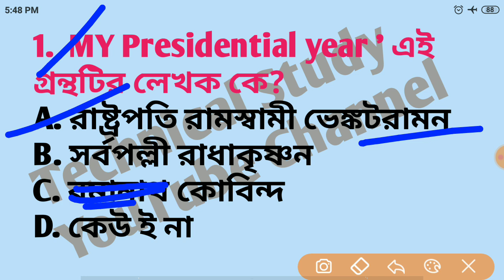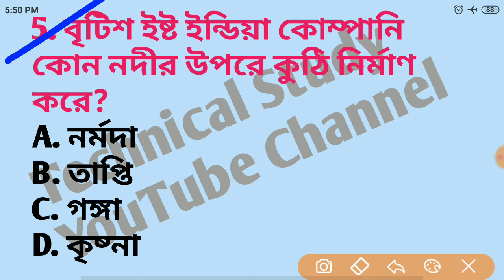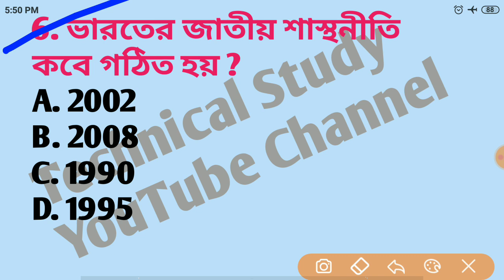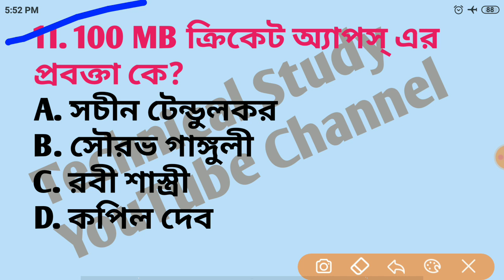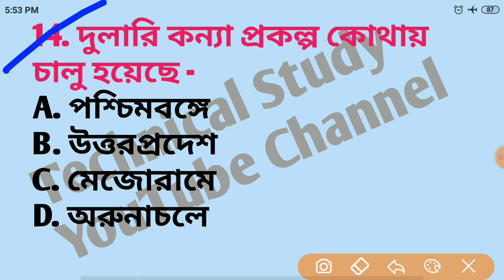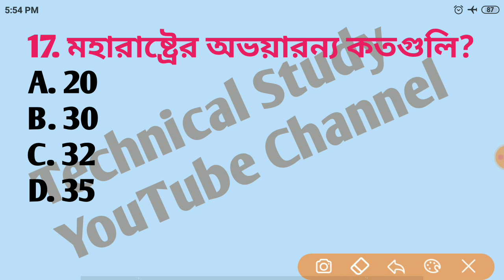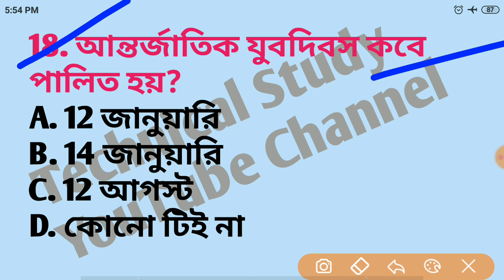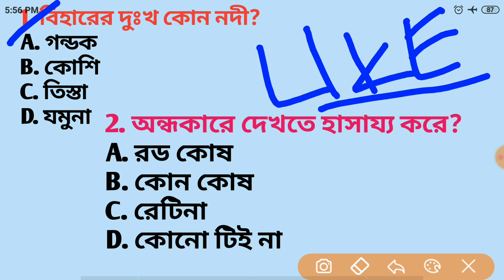Daily Gk Mocktest Class In Bengali | KP 2020 New Vacancy Class | Abgari Main | WBP 2020 Gk Class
Daily Gk Mocktest Class In Bengali | KP 2020 New Vacancy Class | Abgari Main | WBP 2020 Gk Class | Railway Exam | Technical Study

              🙏ফ্রেন্ডস  আজকের থেকে প্রতিদিন রাত ৮ টায় আমি তোমাদের জন্য জেনারেল নলেজ এর একটি করে Mocktest নেবো । তো তোমরা সবাই প্রতিদিন এই mocktest টা অ্যাটেন্ড করবে আর Question গুলো ইম্পর্ট্যান্ট মনে হলে ভিডিও টাকে লাইক করে দেবে আর কমেন্ট এ জানাবে আজকের Mocktest থেকে তোমরা কত পেলে ।

          আর আমাদের আমাদের চ্যানেল প্রতিদিনের সমস্ত Important Current Affairs পেয়ে যাবে । আর প্রতিদিনের কারেন্ট অ্যাফেয়ার্স এর পিডিএফ পেতে আমাদের টেলিগ্রাম জয়েন কর লিংক👇

     🙏 এছাড়াও বিভিন্ন চ্যাপ্টার এর অঙ্ক এবং রিজনিং শর্টকার্ট কৌশলে কিভাবে করতে হয় তার ভিডিও বানিয়ে রেখেছি তো তোমরা এই ভিডিও গুলো📱 দেখতে পারো । Link👇👇

আবগারি পুলিশ জেনারেল নলেজ
Daily gk mocktest class 1,
WB Excise Constable Main Exam Gk Class,
General Knowledge mocktest,
General Knowledge top 30 Questions,
WBP Main Exam,
Wbp excise constable main exam,
আবগারি পুলিশ সিলেবাস,
WB Excise Constable syllabus wise class,
gk tricks,
gk gs,
gk today questions,
bengali gk class,
daily gk classes in bengali,
Technical Study

এখানে চাকরির প্রশ্ন উত্তর ও বিভিন্ন অংকের সমাধান ও পরীক্ষার সিলেবাস এবং পরীক্ষার Pattern প্রভৃতি বিষয়ক গুরুত্বপূর্ণ Video করা হয় । এছাড়া আপনারা পাবেন নিত্য নতুন চাকরির খবর Educational ছাড়া ও 🔥Science&Technology বিভিন্ন ধরনের Video তথ্য। আপনাকে ধন্যবাদ🙏 এই চ্যানেলে visit করবার জন্য ।

🙏Thank You for reading video Description 🙏❤️